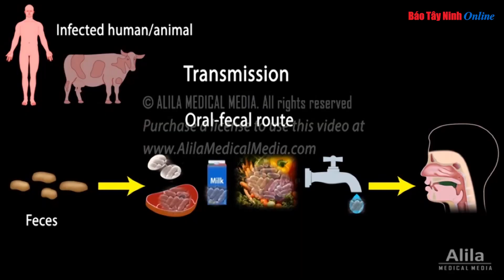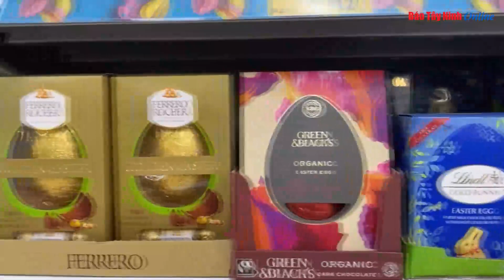Ferrero thu hồi 3 000 tấn sản phẩm do lo ngại nhiễm khuẩn